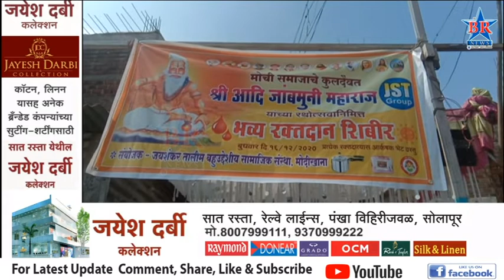जांबमुनी मोची समाजाच्या वतीने रक्तदान शिबिर...